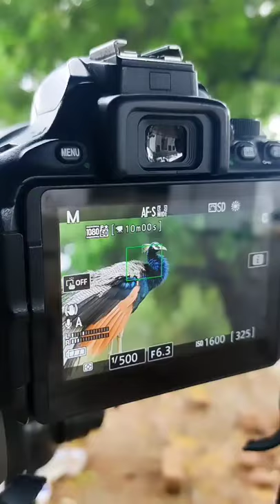live photo of peacock with camera//CAMERA LOVER ❤️//camera